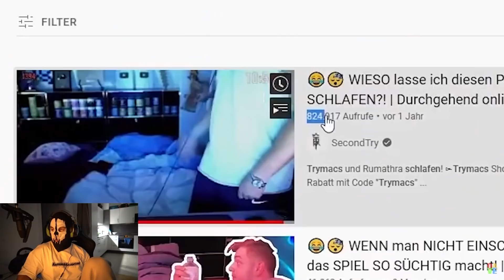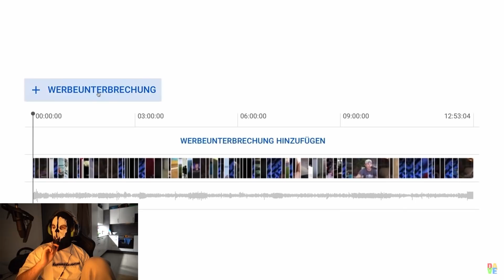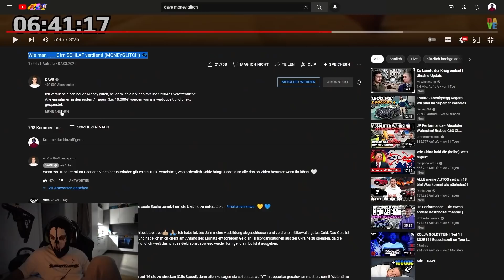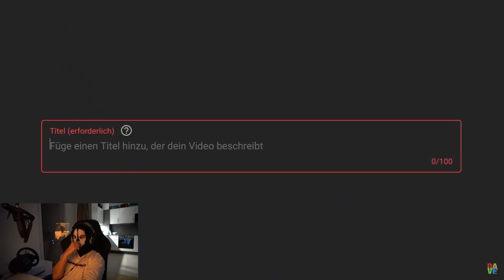RhinoShield meldet euch!🤝| Reaction